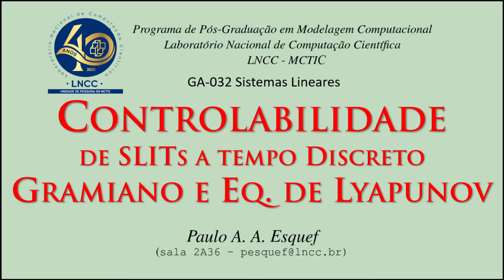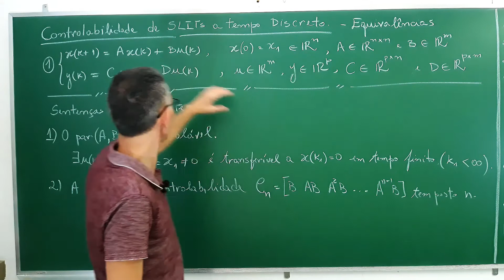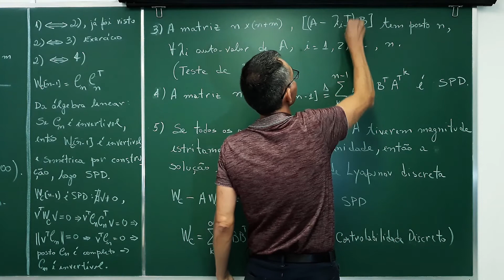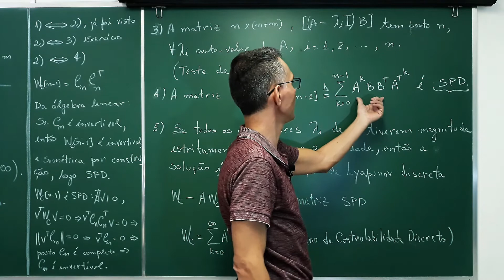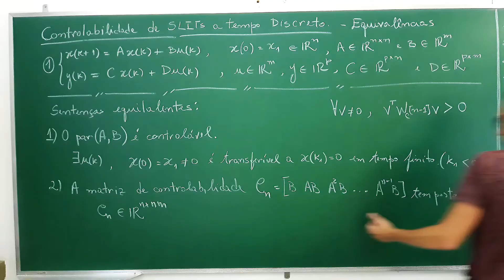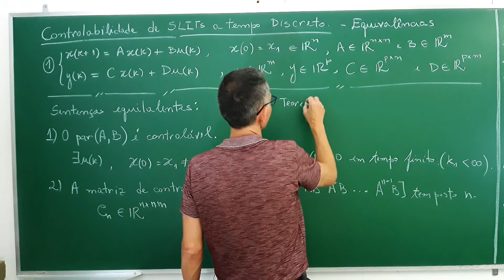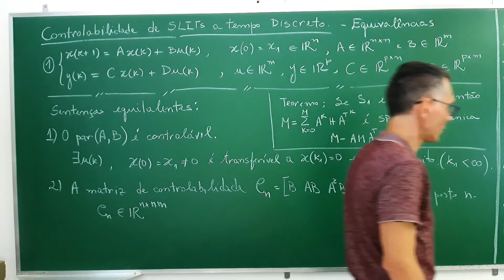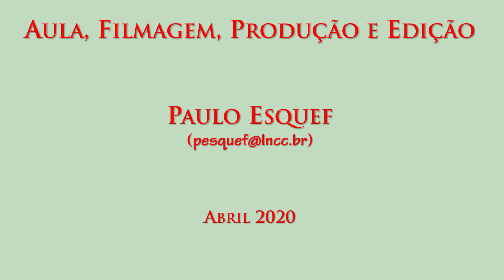Controlabilidade de SLITs a Tempo Discreto - Gramiano e Equação de Lyapunov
LNCC/MCTIC - Programa de Pós-Graduação em Modelagem Computacional

Sistemas Lineares (GA-032) - Controlabilidade de SLITs a Tempo Discreto - Gramiano e Equação de Lyapunov

Obs. A aula é ministrada sem audiência, por isso não me dirijo à turma.

Objetivos/Programa

1) Apresentar a equivalência entre 5 afirmativas sobre a controlabilidade completa de SLITs a tempo discreto da forma
x(k+1)=Ax(k)+Bu(k), com x no |R^n, u no |R^m, A no |R^{nxn} e B no |R^{nxm}, sendo x o estado do sistema.

00:00 Introdução com apresentação do sistema em questão.

01:50 Revisão do conceito de controlabilidade.

02:33 Revisão da chamada Matriz de Controlabilidade, que tem que ter posto completo para o sistema ser controlável.

03:37 Teste de PBH para SLITs a tempo discreto

04:39 Definição do Gramiano de Controlabilidade Discreto, que tem que ser uma matriz simétrica positiva-definida para o sistema ser controlável.

06:20 Relação entre SLITs a tempo discreto assintoticamente estáveis, a Equação de Lyapunov discreta e o Gramiano de Controlabilidade Discreto como sua solução única.

07:41 Demonstração parcial: Matriz de controlabilidade tem posto completo se e somente se o gramiano de controlabilidade discreto é matriz positiva-definida.

11:44 Argumentação sobre afirmativa 2 se e somente se afirmativa 5, via afirmativa 4 se e somente se afirmativa 5.

15:52 Comentário final: no caso de SLITs a tempo discreto a controlabilidade implica a alcançabilidade somente se a matriz A for invertível.

Pré-requisitos - Ter conhecimento de fundamentos de:

a) Álgebra linear (matrizes, posto, nulidade, matriz positiva definida, autovalores, matriz simétrica, etc.)

lps.lncc.br
Material do curso de PDS:
senha material: formadejordan